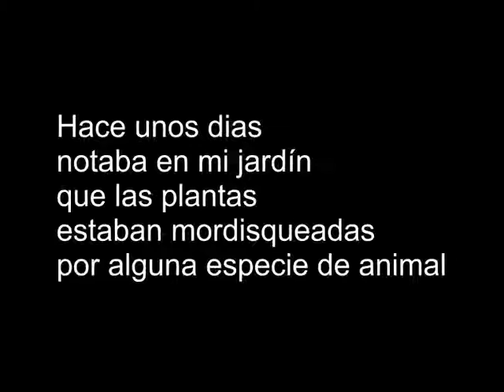Extraño animal en mi jardín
Hace unos días que encontraba las plantas de mi jardín mordisqueadas por un animal hasta que una noche escuché un ruido y cogí mi cámara y grabé esto.